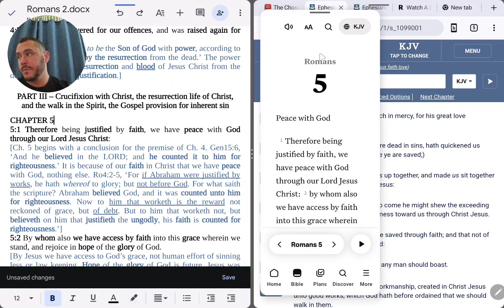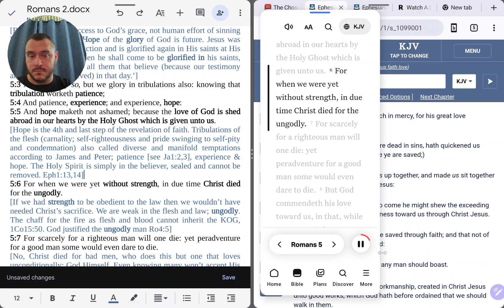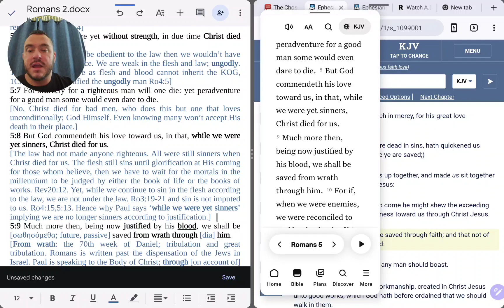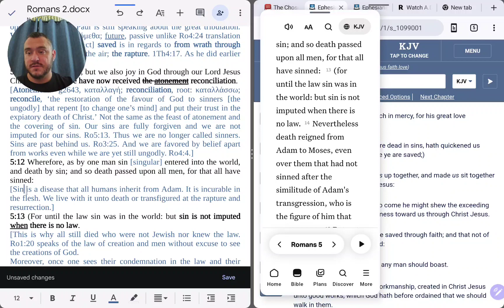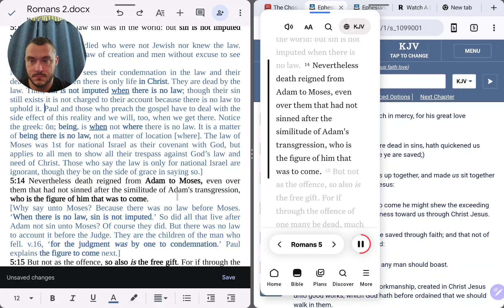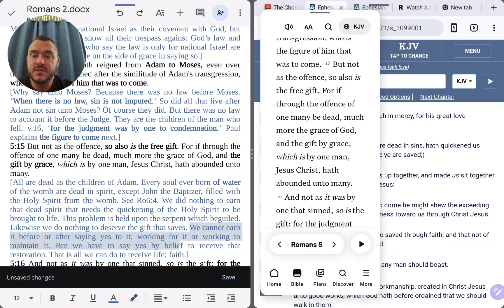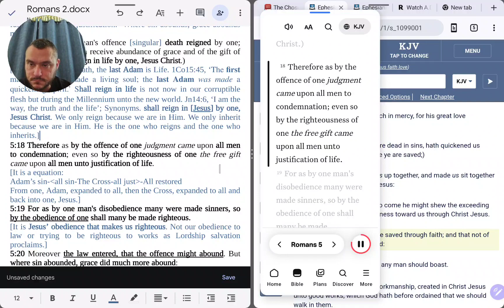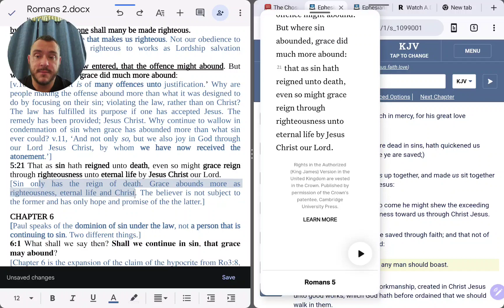Romans Study: Chapter 5 - First & Last Adam: The Reconciliation